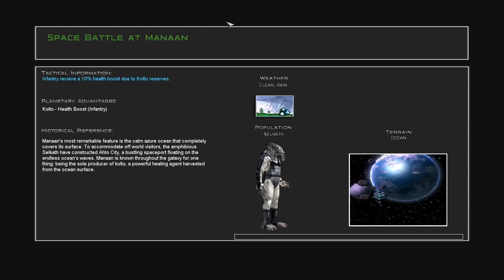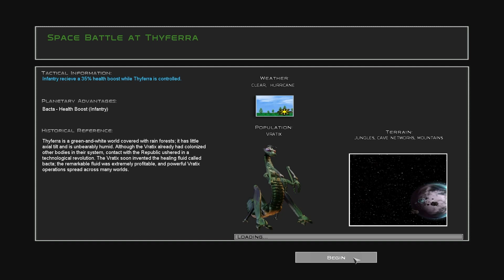Das IMPERIUM versucht es noch einmal! - Rise of the Mandalorians #21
Heute geht unser Star Wars Empire at War - Rise of the Mandalorians Mod Lets Play weiter und das Imperium versucht noch einmal einen letzten Push! Viel Spaß :)

✅ Über diese Links könnt ihr mich unterstützen:

✅ * Star Wars Empire at War Gold Edition könnt ihr mega günstig, als Steam Key, hier auf MMOGA kaufen und mich dabei gleichzeitig unterstützen: